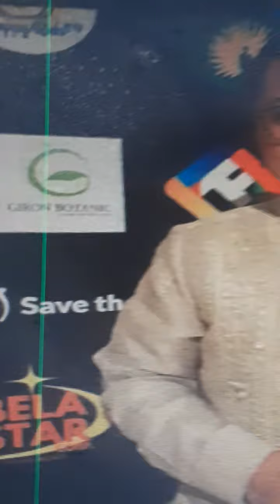Solid Dabarkads Ice Seguerra Winner!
Solo Performer awardee
GCash: 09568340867  Thanks for your support: God Bless
VPsara
Duterte Latest News
Therapeutic
Multiple Tracks
Francis Leo Marcos, Its Showtime, Eat Bulaga Latest Updates
Interlocutory Order - Adjudication Units
Department of  Labor - Determination of Facts
TVJ Protected ng Saligang Batas
No Delays No hindrance
My YT Channels: Ferdinand Trending News:
aNo Copyright: use this video for good
Manually Check First Before Yellow Dollar Sign or Limited
otherwise its Illegal
Check your Channel Trailer if working to other mobile phone or pc
INTERNAL CLASSIFIER ON YOU COUNTRY IS responsible for your youtube channel